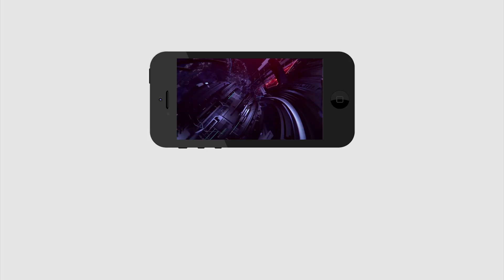చంద్రబాబు ఈ చిన్న లాజిక్ ఎలా మిస్ అయ్యాడో | Anantapur | Common Man Fire on Chandrababu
చంద్రబాబు ఈ చిన్న లాజిక్ ఎలా మిస్ అయ్యాడో